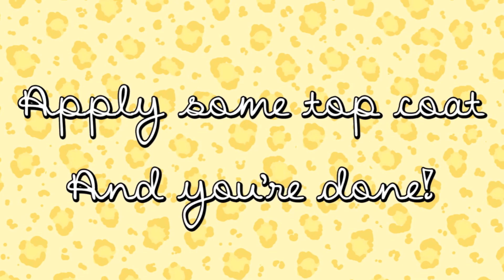Silver & Shimmery Pink nail art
Products used:
- Nail polishes (in order of appearance):
---  Kleancolor #126 Pink Lady
- Silver striping tape

Address:
Angelized Bild & Design
Box 71
517 22 Bollebygd
Sweden

What I use for making my videos:
Video: Sony Exmor Handycam
Photos: Canon EOS 600D with Canon zoom lens EF-S 18-55mm
Editing software:
Adobe Photoshop CS5.1
iMovie